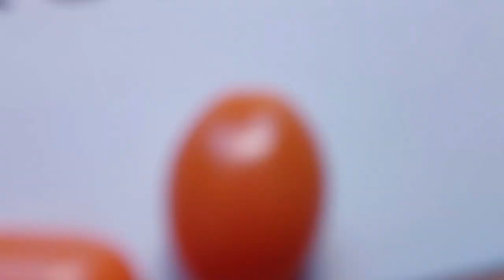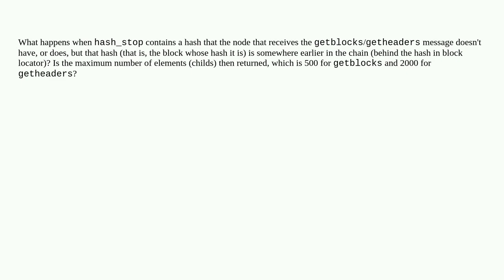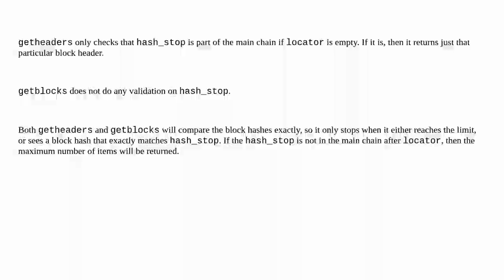Bitcoin: What happens when hash_stop in getblocks/getheaders messages has a wrong/nonexistent hash?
What happens when hash_stop in getblocks/getheaders messages has a wrong/nonexistent hash?

A special thanks goes out to the community

  p2p